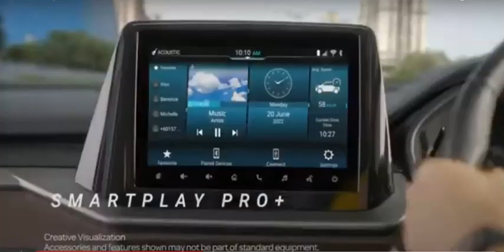new brezza 2022 with SmartPlay Pro. BMV